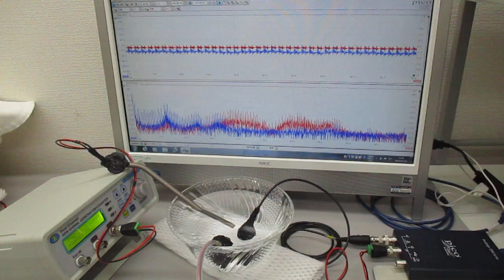非線形現象の音圧測定解析に基づいた、超音波伝搬制御実験（超音波システム研究所）